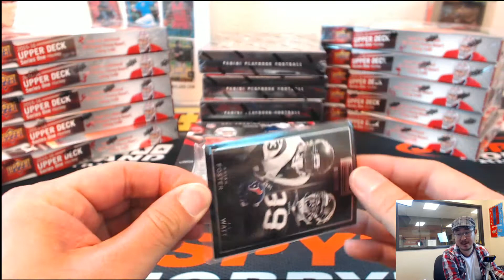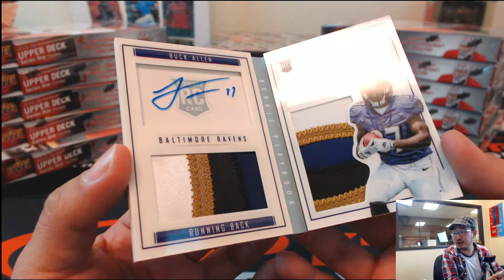11/23/15 [1BOX PERSONAL BREAK (Shan R.)] - 2015 Panini Playbook NFL Football